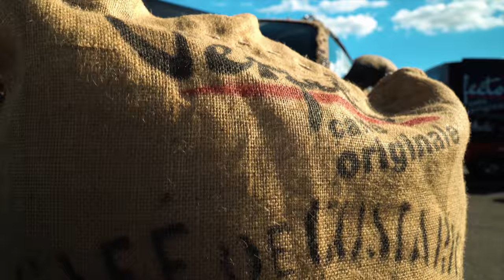SuperCars zandvoort | Sonya6300+18-105F4 | MozaAircross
A short movie about super cars - zandvoort circuit Netherlands

Porsche,Ferrari,Lamborghini,Maclaren,Maserati,Audi,BMW

My gear:
Camera - Sony A6300
Lens - Sony 18-105 G F4
Gimbal - Moza Aircross
ND filter - Zomei